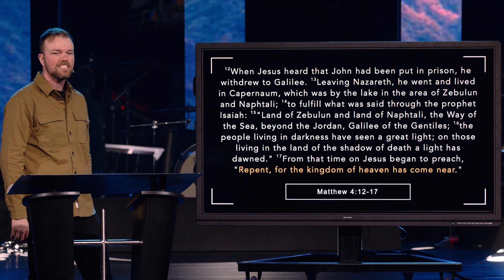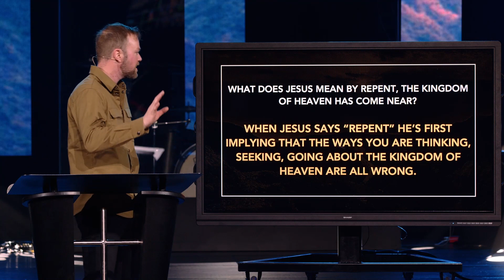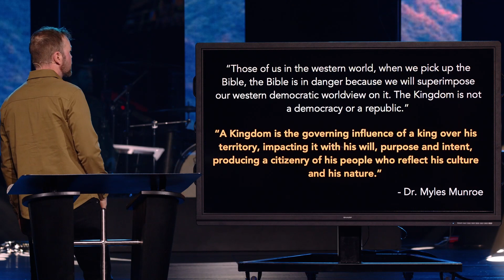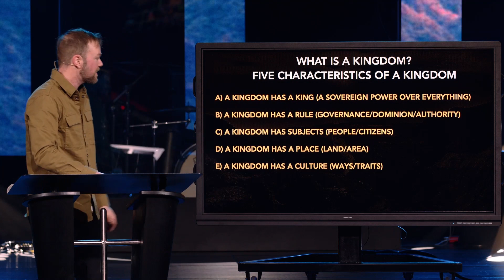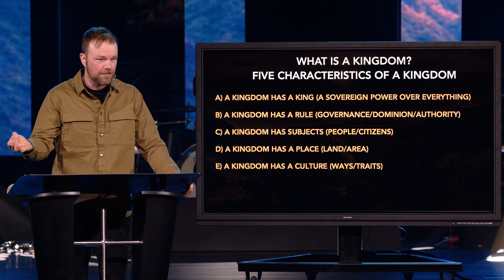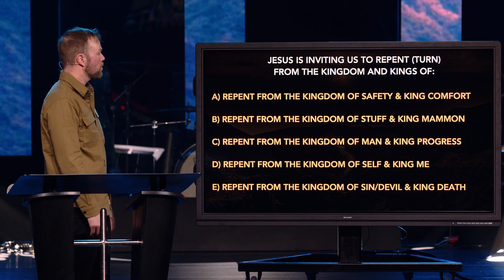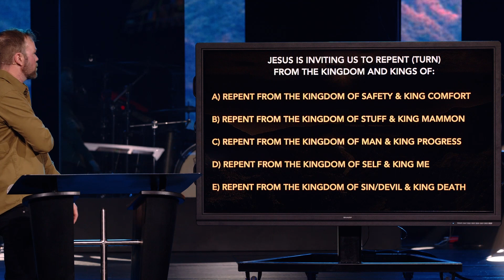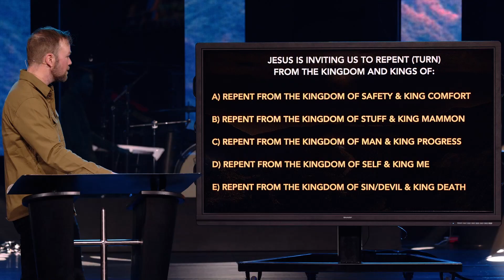Repent, The Kingdom Has Come Near - Matthew (Week 5) | Pastor Brent Ingersoll